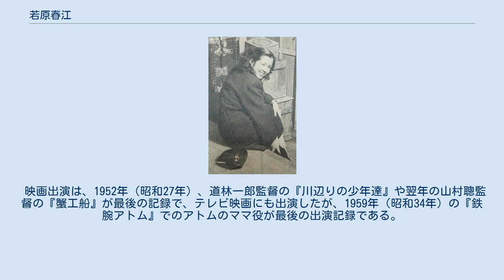若原春江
若原 春江（わかはら はるえ、1919年5月14日 - 1996年10月6日）は、日本の女優、歌手である。
本名、斎藤 昌子（さいとう まさこ）。
旧芸名は和歌山 小浪（わかやま こなみ）、および和歌浦 小浪（わかうら こなみ）。
 1919年（大正8年）5月14日、東京府東京市麻布区（現在の東京都港区麻布地区）に生まれる。
 宝塚音楽歌劇学校豫科1年修了後、松竹楽劇部を経て1935年（昭和10年）、日活多摩川撮影所製作、田口哲監督による『ためらふ勿れ若人よ』で映画デビューする。
ポリドールからも歌手デビューする。
 1938年（昭和13年）、東宝映画へ移籍して若原春江と改名、大谷俊夫監督の『エノケンの風来坊』で再デビューする。
戦後はフリーとなり、レコード会社は日本コロムビアに移る。
ヒット曲は藤山一郎と歌った『戀は馬車に乘つて』。
 映画出演は、1952年（昭和27年）、道林一郎監督の『川辺りの少年達』や翌年の山村聰監督の『蟹工船』が最後の記録で、テレビ映画にも出演したが、1959年（昭和34年）の『鉄腕アトム』でのアトムのママ役が最後の出演記録である。
 1996年（平成8年）10月6日、死去した。
満77歳没。